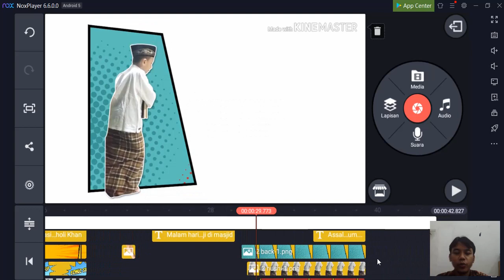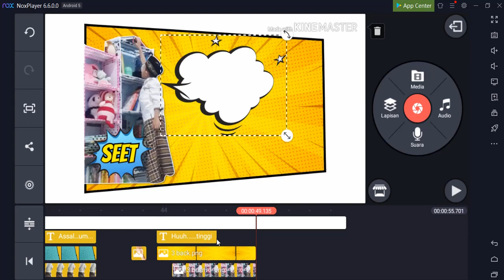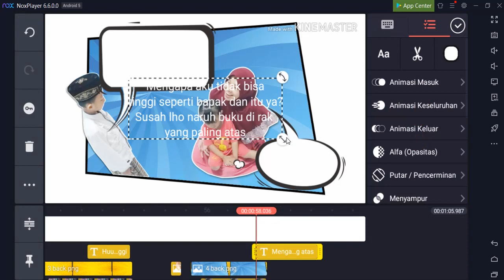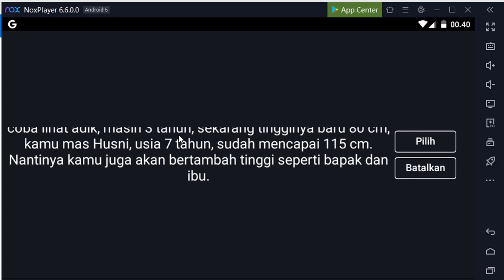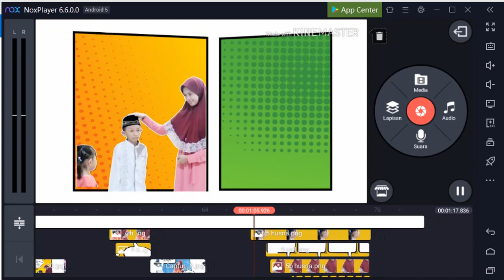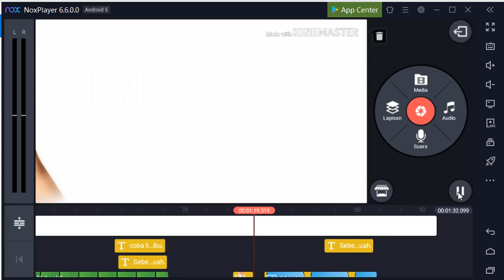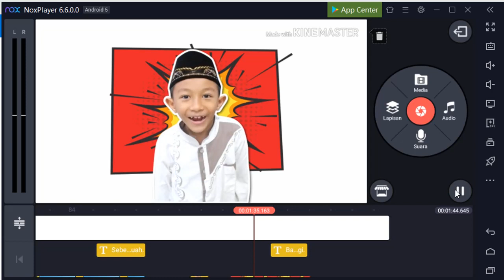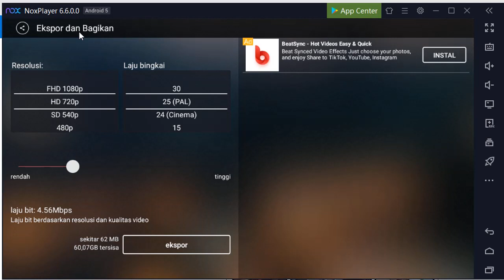Tutorial Whiteboard Animation Comic Strip (bagian ke 2)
Tutorial ini adalah kelanjutan dari tutorial sebelumnya, yaitu pembuatan whiteboard animation comic strip bagian ke 1